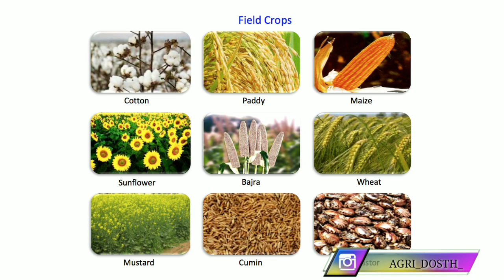TOP 10 AGRO SEED COMPANIES IN INDIA || AGRICULTURE FACTS || EPISODE-03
🌱CHECK BELOW🌱

🌱AGRICULTURE COMING TO THE END VIDEO

🌱LOCUST ATTACK

🌱NATIONAL AGRICULTURE SCHEMES

🌱AGRICULTURE REVOLUTIONS

🌱AGRICULTURE FACTS EPISODE 01

🌱AGRICULTURE FACTS EPISODE-02

      🌾keep support 🌾

   Direct message on Instagram for any further quires